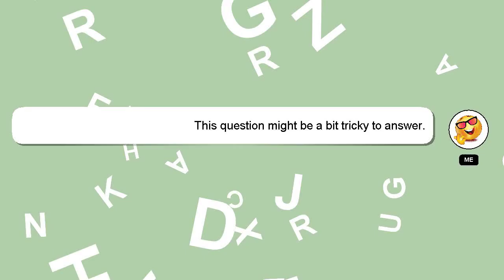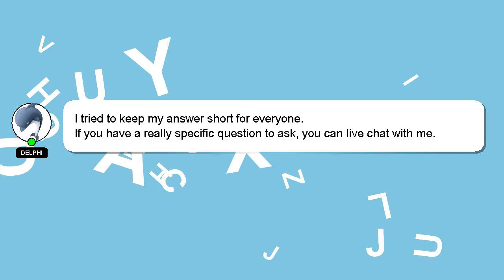How to bowl a bubble?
Allow me to introduce myself briefly, Hey, I'm known as Delphi. Allow me to provide support in answering your questions. - How to bowl a bubble?

Providing an answer will be acknowledged and appreciated with a 'heart' from me.

*2 What we are experimenting :*